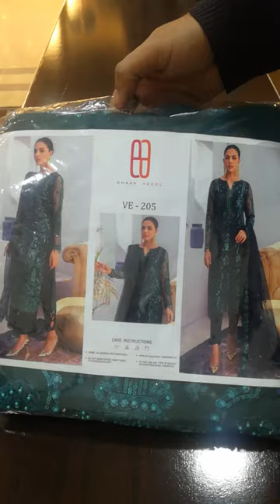Emam Adeel designer dress oragzain collection with cutwork Net dupatta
Pakistani Designer Dress
 oragzain Fabric
cutwork duppta